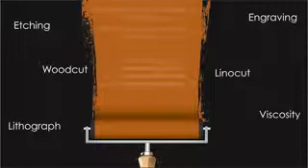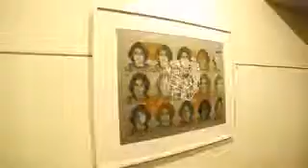The Print Show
GiNiPi ART presents The Glimpse of "The Print Show" an exhibition of Graphic Arts a rare and finest prints i.e. Etching, Woodcut, Linocut, Viscosity,.Lithographs by renowned artists like Surendran Nair, Natrajan Sharma, Jyoti Bhatt, Shibhu Nateshan, Niranjan Trivedi and mny others...